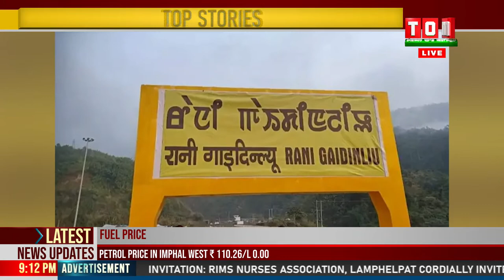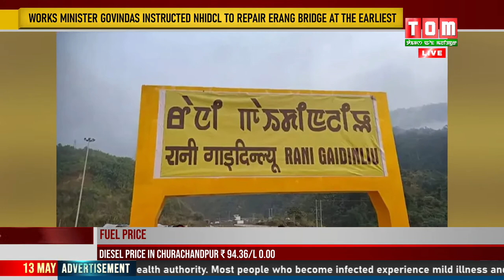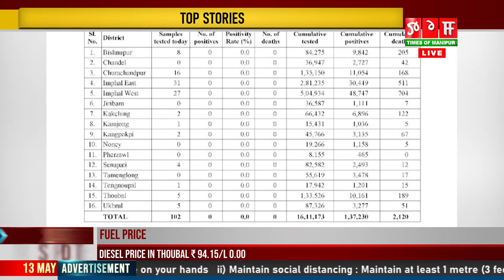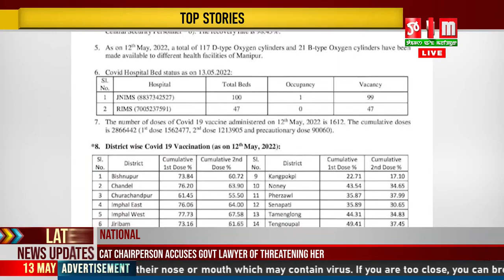LIVE | TOM TV 9 PM MANIPURI NEWS 13 MAY 2022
TOM TV 9 PM MANIPURI NEWS 13 MAY 2022
NEWS ANCHOR: SUBHANANDA LOITONGBAM